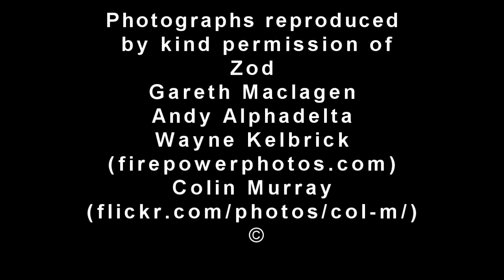William Kidd Keogh Liverpool